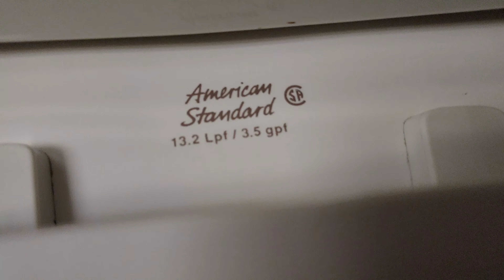1990's AS Cadet toilets